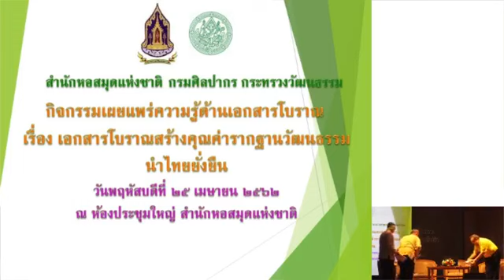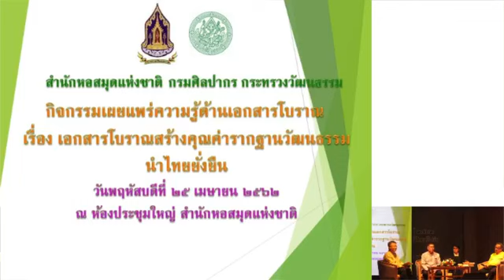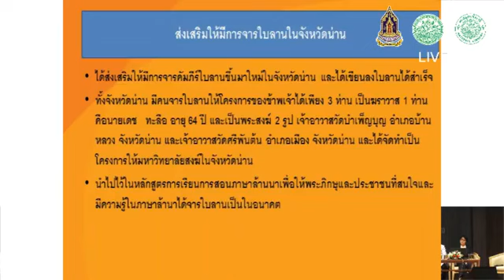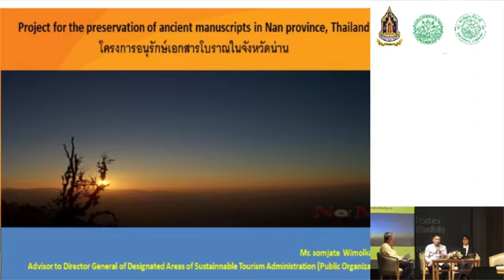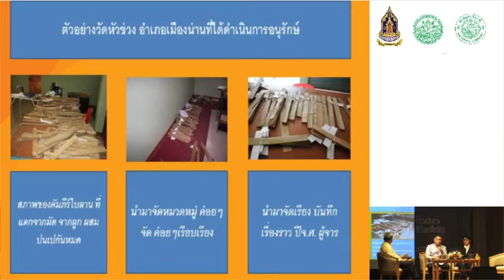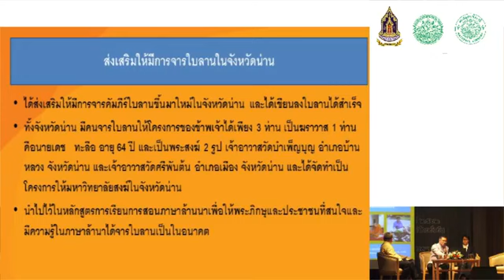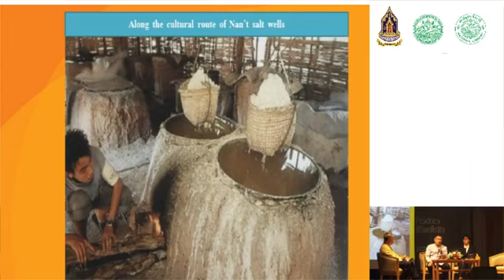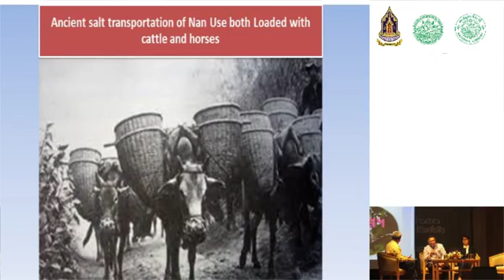เสวนา เรื่อง ตามรอยปณิธานสืบสานมรดกของแผ่นดิน:เอกสารโบราณอ่านได้ควรรู้ เป็นครูนวัตกรรม นำไทยยั่งยืน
ถ่ายทอดสดโครงการเผยแพร่ความรู้ด้านเอกสารโบราณ ประจำปี 2562 การเสวนา เรื่อง "ตามรอยปณิธานสืบสานมรดกของแผ่นดิน : เอกสารโบราณ อ่านได้ควรรู้ เป็นครูนวัตกรรม นำไทยยั่งยืน" โดย อาจารย์ธงทอง จันทรางศุ , อาจารย์สมเจตน์ วิมลเกษม , อาจารย์ ดร.สุปราณี พณิชยพงศ์ และอาจารย์วัฒนะ บุญจับ วันพฤหัสบดีที่ 25 เมษายน 2562 ณ ห้องประชุมใหญ่ สำนักหอสมุดแห่งชาติ